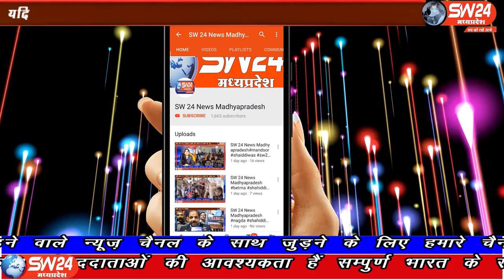SW 24 News Madhyapradesh jhabua sw24news 03.09.2020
झाबुआ जिले में किसानो की मांगो को लेकर जिला कांग्रेस कमेटी ने प्रदर्षन किया। यहां पर आम जनता का मुख्य जीवनयापन कृषि कार्य है और यहां पर कृषकांे की हालत काफी दयनीय है। झाबुआ से अल्बर्ट मंडोरिया जिला ब्यूरो प्रमुख की रिपोर्ट